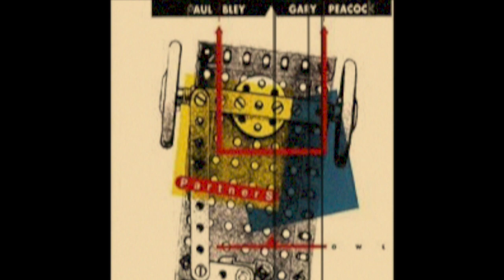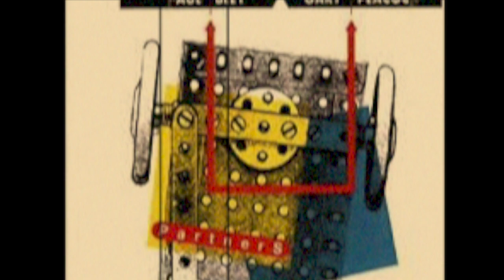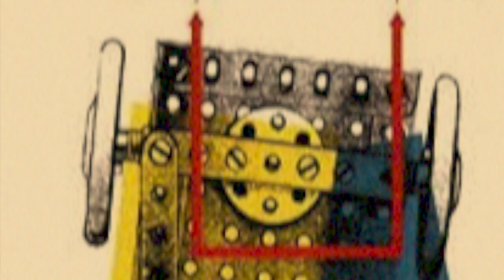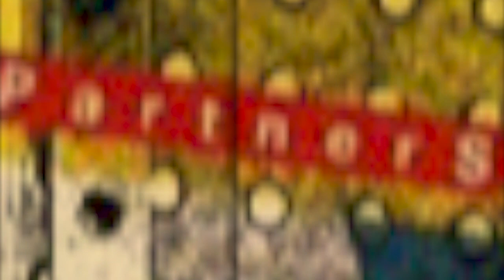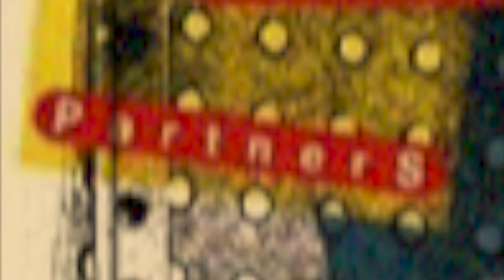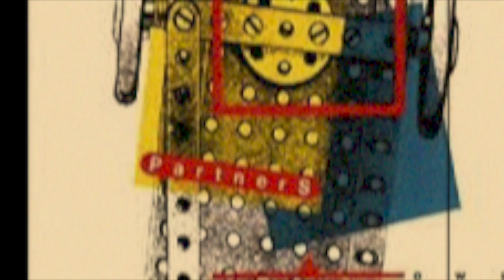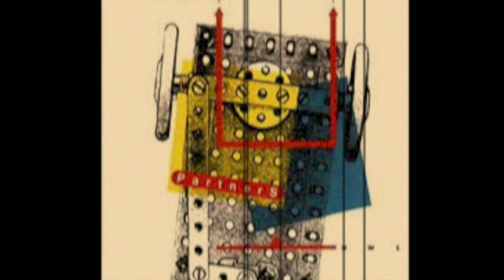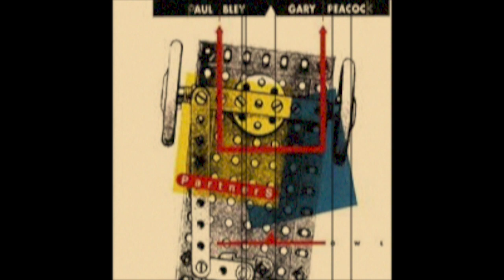アダルトな魅力（？！）ポール・ブレイとゲイリー・ピーコックのデュオ『パートナーズ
ポール・ブレイとゲイリー・ピーコックのデュオアルバム『パートナーズ』を紹介しています。

※音声のみの解説動画です。

▼カフェモンマルトル